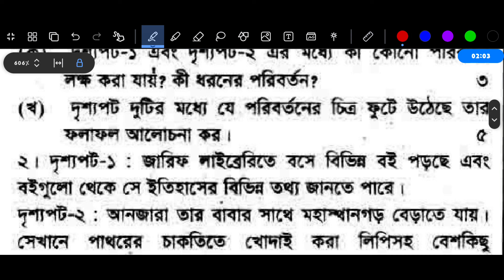ষষ্ঠ শ্রেণির ইতিহাস বার্ষিক পরীক্ষার প্রশ্ন ও উত্তর ২০২৪ | Class 6 Itihas o Samajik Biggan Question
Class 6 History Annual Exam 2024 Question Answer | ষষ্ঠ শ্রেণির ইতিহাস ও সামাজিক বিজ্ঞান পরীক্ষার প্রশ্ন ২০২৪

🔥স্পেশাল ডিস্কাউন্টে একাডেমিক প্রোগ্রাম ২০২৫ প্রি-বুক করতে ক্লিক করো এই লিংকে! 👇
*প্রি-বুকিং চলবে ২৮ নভেম্বর পর্যন্ত*

ষষ্ঠ শ্রেণির ইতিহাস ও সামাজিক বিজ্ঞান প্রশ্ন উত্তর
ষষ্ঠ শ্রেণির ইতিহাস প্রশ্ন
ষষ্ঠ শ্রেণির ইতিহাস উত্তর
৬ষ্ঠ শ্রেণির ইতিহাস ও সামাজিক বিজ্ঞান বার্ষিক পরীক্ষার প্রশ্ন ২০২৪
৬ষ্ঠ শ্রেণির বার্ষিক পরীক্ষার প্রশ্ন ২০২৪ ইতিহাস ও সামাজিক বিজ্ঞান
৬ষ্ঠ শ্রেণির ইতিহাস ও সামাজিক বিজ্ঞান পরীক্ষার প্রশ্ন ২০২৪
ষষ্ঠ শ্রেণির ইতিহাস ও সামাজিক বিজ্ঞান বার্ষিক পরীক্ষার প্রশ্ন ২০২৪
ষষ্ঠ শ্রেণির বার্ষিক পরীক্ষার প্রশ্ন ২০২৪ ইতিহাস ও সামাজিক বিজ্ঞান
ষষ্ঠ শ্রেণির ইতিহাস ও সামাজিক বিজ্ঞান পরীক্ষার প্রশ্ন ২০২৪
ষষ্ঠ শ্রেণির ইতিহাস পরীক্ষার প্রশ্ন ২০২৪
ষষ্ঠ শ্রেণির ইতিহাস পরীক্ষার প্রশ্ন
ষষ্ঠ শ্রেণির ইতিহাস বার্ষিক পরীক্ষার প্রশ্ন উত্তর ২০২৪
ষষ্ঠ শ্রেণির বার্ষিক পরীক্ষার প্রশ্ন 2024
ষষ্ঠ শ্রেণির বার্ষিক মূল্যায়ন প্রশ্ন ২০২৪
class 6 itihas question paper 2024
class 6 annual exam question 2024 itihas
nomuna prosno class 6 itihas
annual exam syllabus for class 6 2024
৬ষ্ঠ শ্রেণির বার্ষিক পরীক্ষার প্রশ্ন ২০২৪ ইতিহাস
৬ষ্ঠ শ্রেণির বার্ষিক পরীক্ষার সাজেশন ২০২৪
৬ষ্ঠ শ্রেণির ইতিহাস নমুনা প্রশ্ন ২০২৪
৬ষ্ঠ শ্রেণির ইতিহাস নমুনা প্রশ্ন ও উত্তর ২০২৪
৬ষ্ঠ শ্রেণির বার্ষিক পরীক্ষা ইতিহাস প্রশ্ন উত্তর